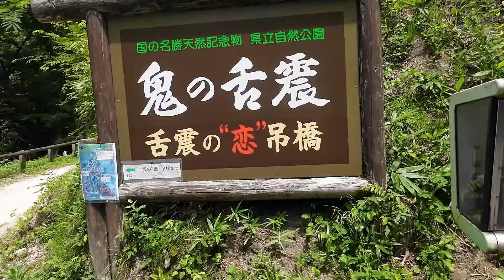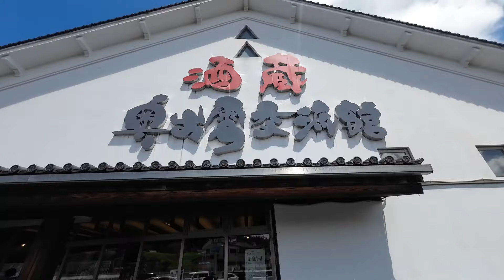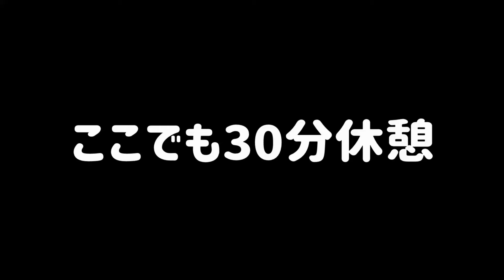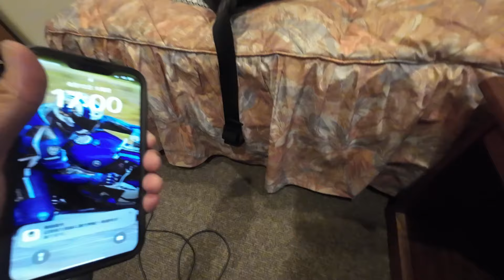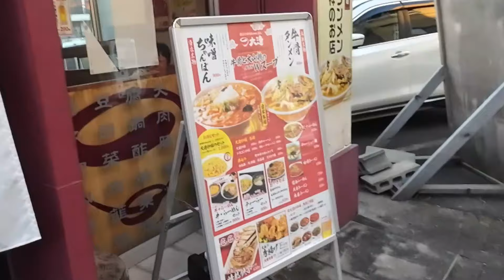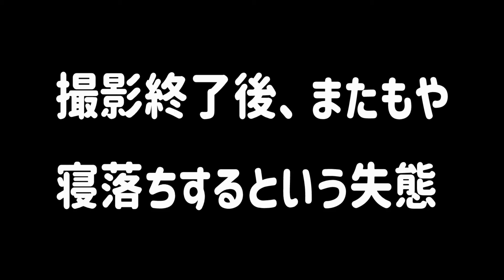【山陰バイク一人旅7】旅の最終夜に愚痴がとまらない 島根・鳥取 奥出雲～米子【中国地方横断ツーリング】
2024年8月
中国地方の4泊5日のバイク旅
第７話　奥出雲～米子
旅の最終夜にホテルの愚痴ばかりですみませんｗ

ツーリング中はヘルメットにゴープロつけて延々としゃべっています。

このチャンネルはバイクでキャンプ、ツーリング等のバイクで楽しむオヤジの姿を発信しています。